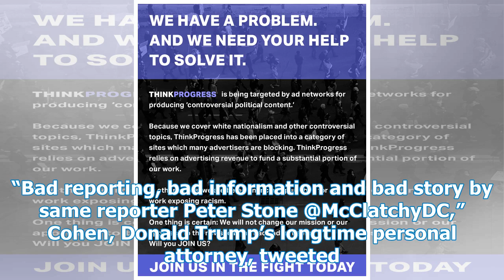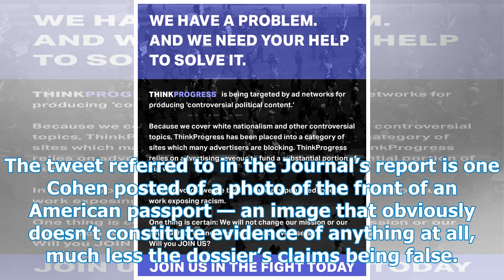Trump’s personal attorney can’t seem to keep his lies straight